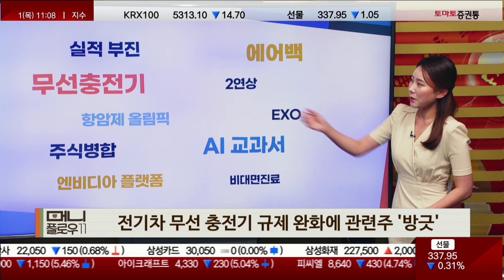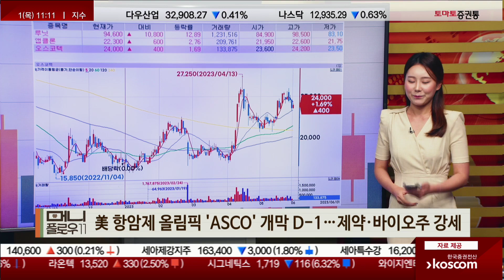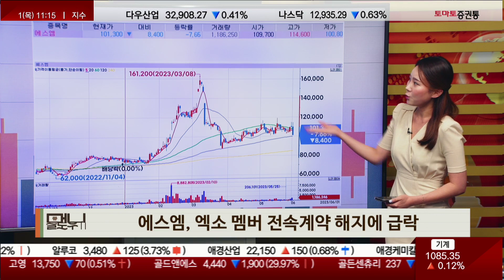무선충전기/항암제 올림픽/AI 교과서/에어백/엔비디아 플랫폼/EXO/2연상/비대면진료/주식병합/실적부진 [시황키워드_머니플로우11]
▶시황 키워드
▶캐스터: 조수연
▷ 키워드 :무선충전기/항암제 올림픽/AI 교과서/에어백/엔비디아 플랫폼/EXO/2연상/비대면진료/주식병합/실적부진

- 전기차 무선 충전기 규제 완화에 관련주 '방긋'
(알티캐스트/휴맥스홀딩스/유라테크)
- 美 항암제 올림픽 'ASCO' 개막 D-1...제약·바이오주 강세
(루닛/앱클론/오스코텍)
- 정부, 'AI 디지털 교과서' 논의 소식에 교육주 선별 강세
(아이스크림에듀/NE능률)
- 두올, 美 대규모 에어백 리콜 사태에 수혜주 부각
- 나무기술, 레드햇 협력 AI 플랫폼 엔비디아에 공급 소식 속 상한가
- 에스엠, 엑소 멤버 전속계약 해지 소식에 급락